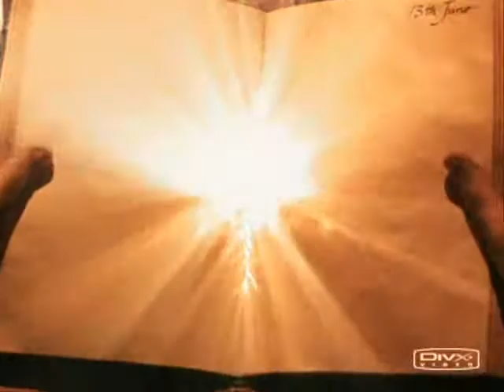Harry Potter and Draco Malfoy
Harry and Draco. The name of the Song: Narcissus